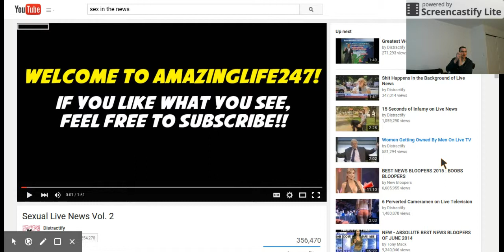sexy news chicks and funny stuff